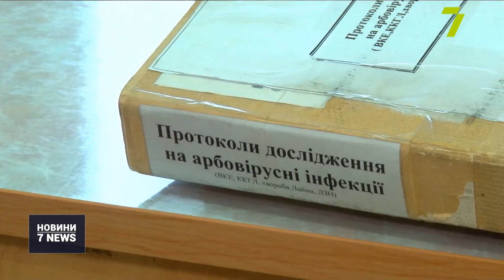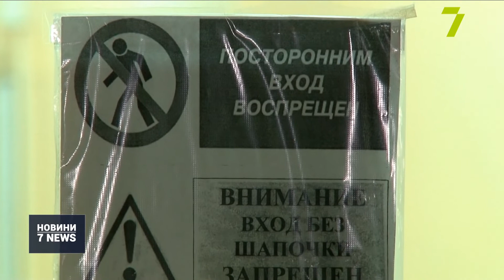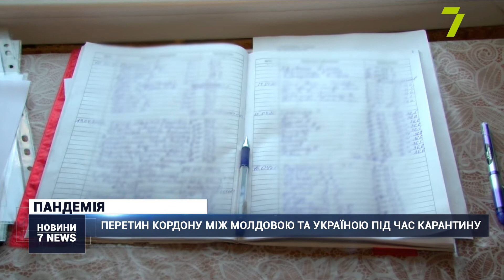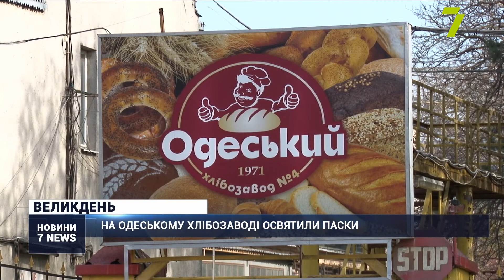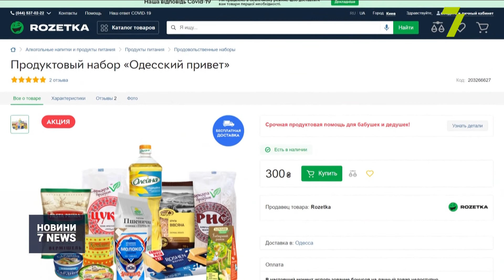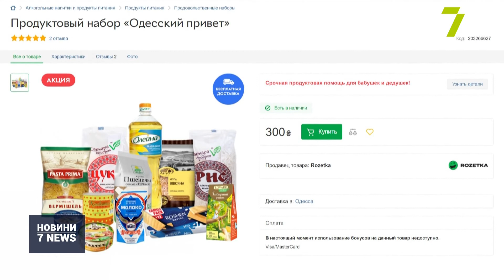Випуск новин за 16 квітня